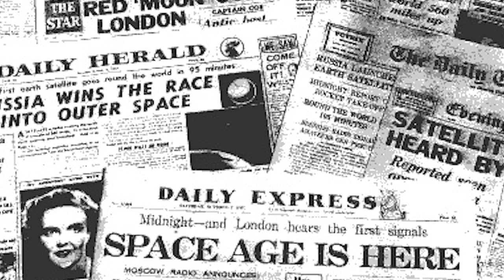Walter Reuther on the UAW & Collective Bargaining (1958)